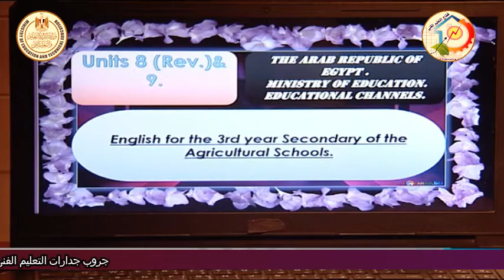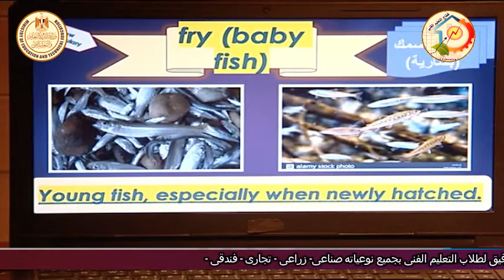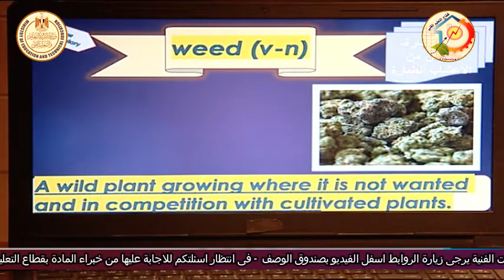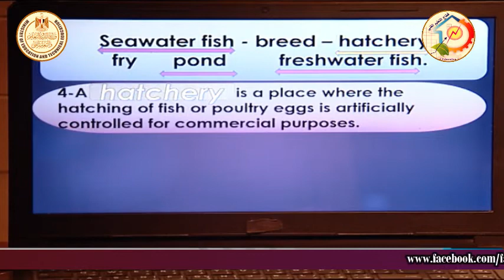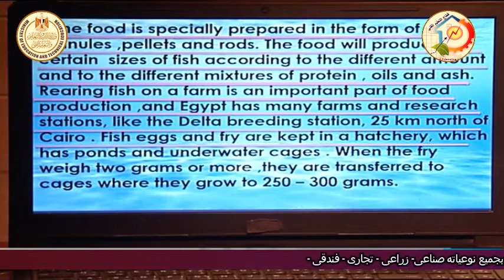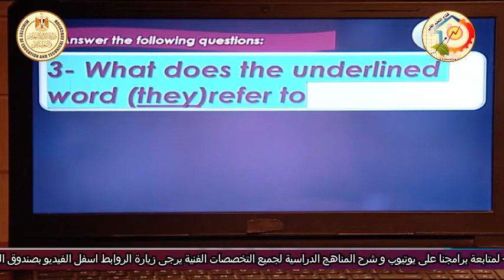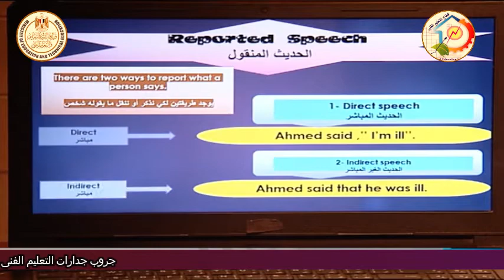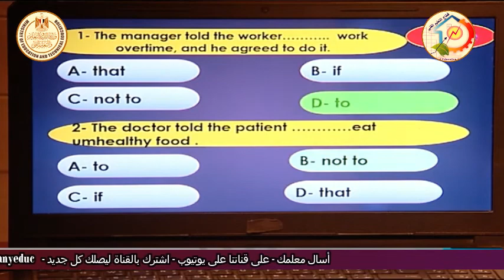الصف الثالث زراعى - اللغة الانجليزية - الوحدة 8 و 9 - أ محمد الفرارجى